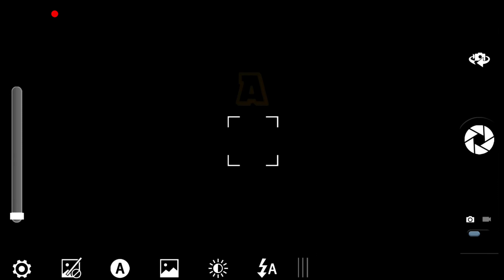Am I Asexual?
The Pick-Up Line is a weekly call-in show focused on dating, relationships, and sex!  If you are looking to a break from normal atheist content, then this is the show for you!
Thursdays @ 9:00 PM CDT

Do you like what I'm doing? Consider showing your support!

Patrons:
Cindy PLAZA - Kenneth Leonard – Skye - JumpandShoot  – OZ - Secular Rarity - Philip Leitch – Kaitlyn Beyond – Toast – Richard Gilliver – Sunset Sarge -  The Blazing Wizard Pope - Ameet Mathew –
Chianti and Fava Beans -  Ray Sylvester - Kyle Brewer - Katie Stewart - BestName Ever – Jason Hamner – Freethinker215

1. No direct, specific threats of violence against others nor endorsements of violence.
2. No disparaging comments against groups of people, i.e. no discrimination against genders, races, sexual/gender orientations, etc.
3. No lewd content or suggestions.
4. No spamming: posting unrelated issues, posting the same thing repeatedly etc.